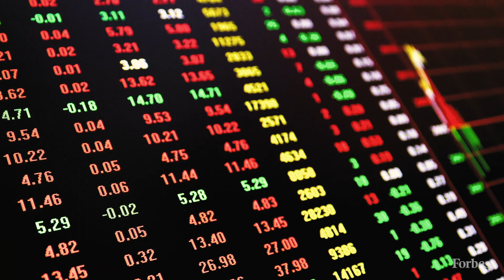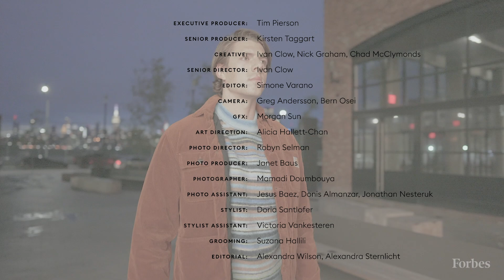Why Alex Liegl's Layer1 Mines Bitcoin To Clean Up America's Energy Grid | Forbes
“Mining bitcoin is about converting electricity into money,” Liegl says. He’s betting $40 million in funding from the likes of billionaire Peter Thiel that he’s found the cheapest juice out in west Texas, where wind turbines outnumber oil wells. In exchange for cheap power, Layer1 helps manage the local power grid’s load. If the wind stops blowing, Liegl shuts down his bitcoin-mining machines. “We act as an insurance underwriter for the energy grid,” he says. It costs him about $2,000 to mine a single bitcoin, which currently trades at around $17,000. His message to any pikers still trying to mine crypto from their bedroom PC: “I can’t think of something more irrational at this point. It’s like if I wanted to dig a hole in my backyard and try to get oil out of the ground.”

"As North America settles in for a long pandemic winter, there are bright spots on the horizon. Hundreds of them. The 600 young entrepreneurs, activists, scientists and entertainers featured in our 10th Annual Forbes 30 Under 30 give everyone reason to hope. Some are defying the odds and building businesses despite Covid-19; others are helping to fight the illness, serving on hospital front- lines or working with A.I. to discover new drugs. This year they were photographed by one of their own: Mamadi Doumbouya, a 23-year-old immigrant from Guinea who appears in this year’s Art & Style group. Collectively, our Under 30 trailblazers have raised over $1 billion in venture funding and are proof positive that ambition and innovation can’t be quarantined."